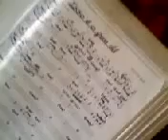LUCAS SOBRINHO NO CAVACO.3gp